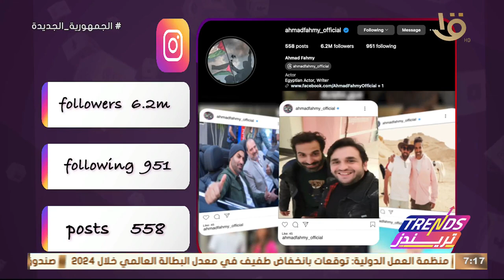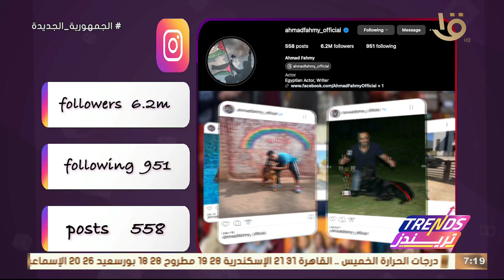تريندز | السوشيال لاب.. تحليل لحساب الفنان أحمد فهمي على الانستجرام ويتابعه 6 مليون و200 ألف متابع